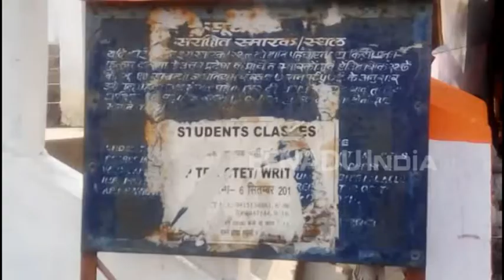सोनभद्र की पहाड़ियों से कहीं खो न जाएं 15 हजार साल पुराने भित्ति चित्र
सोनभद्र : जिले के चुर्क पहाड़ी पर आदिमानवों के समय में बनाया गया भित्ति चित्र अभी भी देखा जा सकता है. यह जिला मुख्यालय से लगभग पांच किलोमीटर की दूरी पर स्थित  है. लेकिन अब  प्रशासन और पर्यटन विभाग की लापरवाही की वजह से यह भित्ति चित्र विलुप्त होने की कगार पर है.